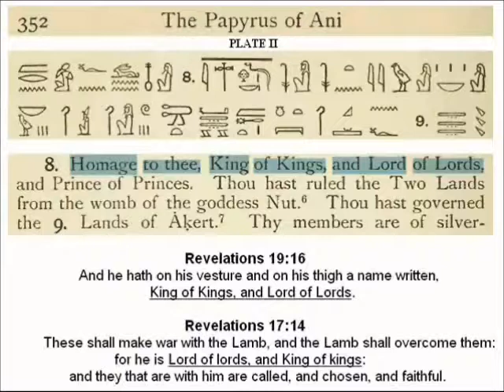King of Kings, Lord of Lords